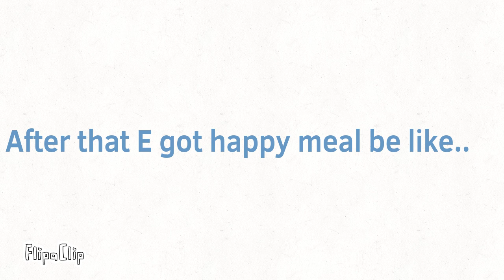YTPLBOJ: episode 2 [SUUIIIIIIIIIIIII]